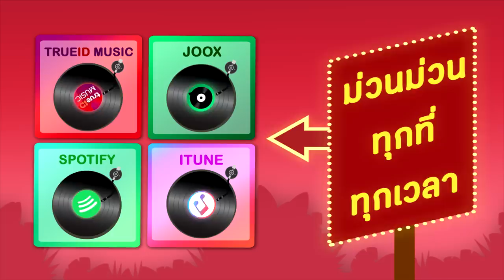ประชันพรศักดิ์สมายน้อย ยกกำลังสอง [Official Audio]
ศิลปิน : พรศักดิ์ ส่องแสง & สมหมายน้อย ดวงเจริญ

[00:06] 1.ยายงกอกหัก
[04:08] 2.ของแซบอีสาน
[07:30] 3.ไก่หมานแพ้หม้อ
[11:22] 4.อย่าโพดหลาย
[14:46] 5.ซึ้งสาวยโส
[19:05] 6.ถึงร้ายก็รัก
[21:28] 7.ย้านเฒ่า
[25:21] 8.ความรักคือยาพิษ
[27:45] 9.หลอยหนี
[31:23] 10.จองหัวใจให้ฉัน
[33:45] 11.แม่เป้ง
[37:41] 12.คอยน้อย
[40:20] 13.อาลัยความหลัง
[44:13] 14.ฮักเมียเขา
[46:43] 15.ขาดสาวหนาวใจ
[50:57] 16.คิดฮอดสาวโรงงาน
[53:40] 17.ขอแค่คิดถึง
[57:30] 18.หมอยาฮากไม้
[1:00:00] 19.เธอเห็นเช่นทางผ่าน
[1:03:41] 20.สมาคมบ่าวเคีย
[1:06:53] 21.บักจนเพื่อนใจ
[1:10:31] 22.สั่งนาลานาง
[1:12:50] 23.ชีวิตฮ้างๆ
[1:16:30] 24.สมหมายมาแล้ว

เวลา